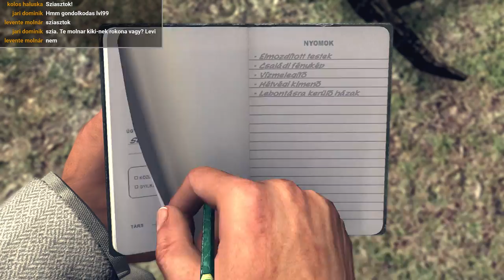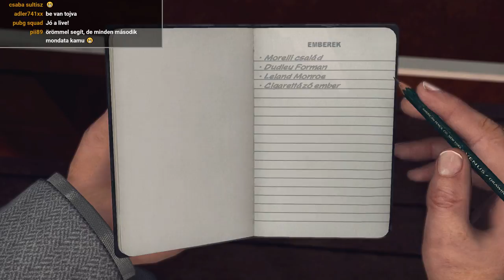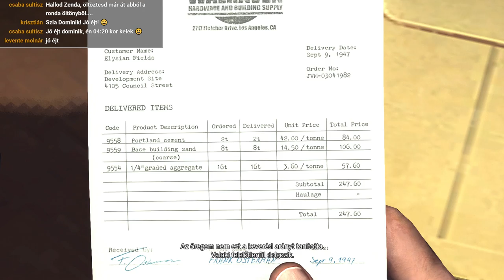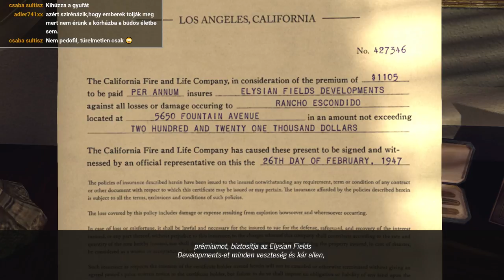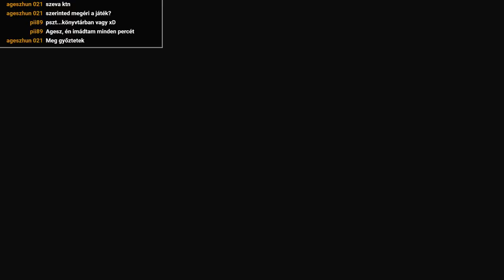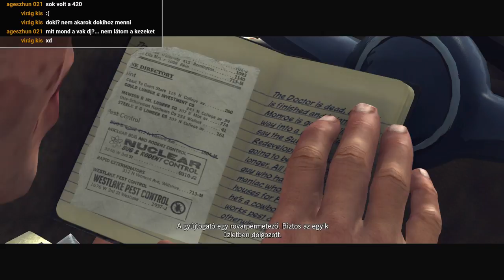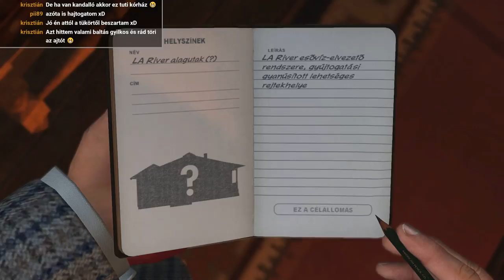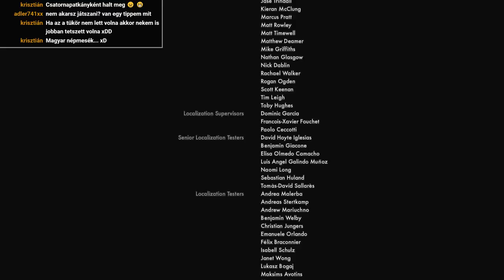AZ ÉVSZÁZAD BŰNÜGYE! – L.A. Noire LIVE Végigjátszás Magyarul #4 Ending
A Mafia első és második része után valahol adta magát, hogy a Rockstar nagyon jól sikerült nyomozós/akciós, GTA-szerű játékát is végigjátsszuk a csatornán, LIVE Stream formájában. Ez lenne az LA Noire!

Köszönjük mindenkinek a like-ot és a comment-et. 😉

Zenda gépe:
Intel Core i5-7600K Quad-Core 3.8GHz
ASUS STRIX GTX 1060 OC 6GB
16GB Ram

Koszta gépe:
GIGABYTE GeForce GTX 1060 WINDFORCE OC 6GB
16GB Ram